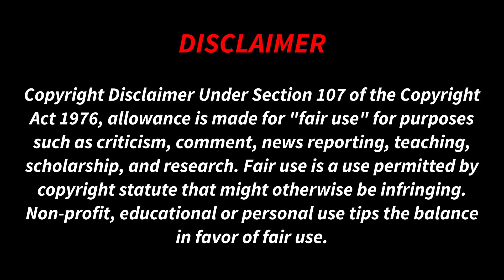இத்தனை நாளா இது தெரியாம போச்சே |Vijay Antony & Harris Jayraj Songs அலப்பறைகள் VideoReaction